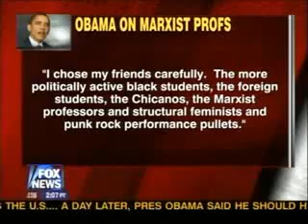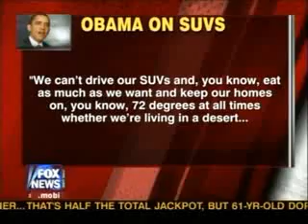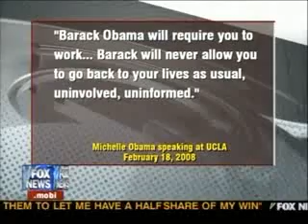Obama's Agenda in Black and White Our Re Founding Father by Glenn Beck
Glenn Beck reminding us that Barack Obama told the American people what he would do to fundamentally change this country. No surprises... Fight communism join